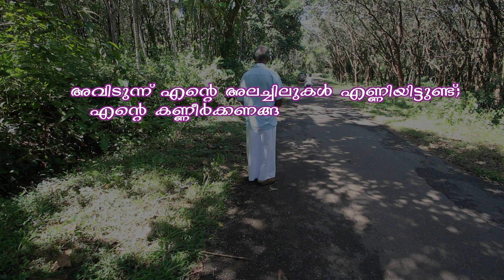The PRIEST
A TELEFILM by mother home communications and retreat center. thanks to FR.Ashariparambil, Bro.  James greenmount,  bro.  Joseph and Diveena..